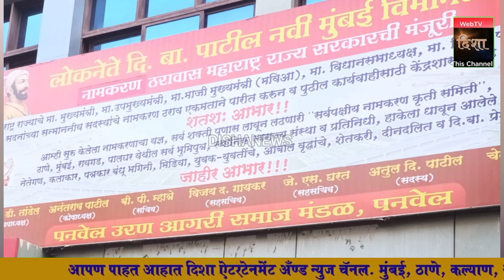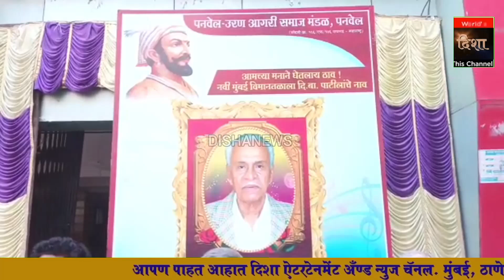Panvel Uran Aagri Samaj Mandal | अध्यक्षपदी Atul Diba Patil यांची निवड